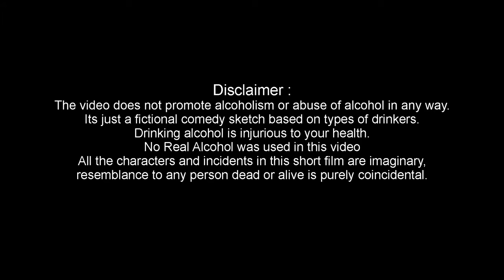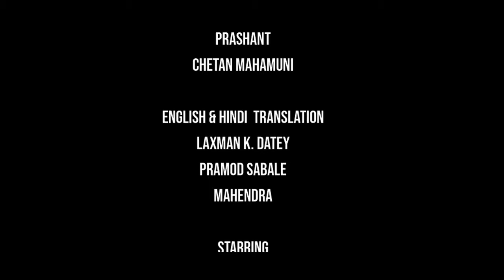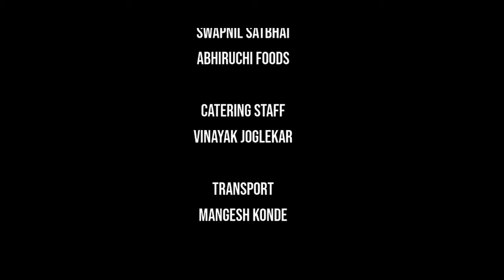madad | episode 2 | अंतरंग | antarang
भाग 2
शेखर..
शिवरामचा मित्र आणि साहेब सुद्धा..
कधीतरी घरी येत असे..
शिवराम.. व्यसनी, कर्जबाजारी माणूस.. बायकोला करड्या धाकात ठेवणारा टिपिकल नवरा..
शेखरला शांताची स्थिती ठाऊक होती..
शिवरामला यावरून अनेकदा टोकलं होतं त्याने..
पद्मादेखील अनेकदा कान उघाडणी करायची त्याची..
पण शिवरामला कधी कळलंच नाही..
शांताचं अंतरंग..

भाग 2
शेखर..
शिवराम के दोस्त और साहब भी..
कभी-कभी घर आते थे..
शिवराम.. आदी, कर्ज में डूबा आदमी.. विशिष्ट पति जो अपनी पत्नी को डरा कर रखता है..
शेखर को पता था शांता का हाल..
इससे अक्सर शिवराम को काट लिया जाता था।
पद्मा भी अक्सर अपने कान खोलती रहती थी..
लेकिन शिवराम को कभी पता नहीं चला..
अंतर्मन की शांति..

part two
Shanta who is going to recover her life with great patience..
Enters a never seen before world called Office..
Dazed and scared, she recovers herself and stands in front of Lady Boss Anita..
Expecting that a woman will understand a woman's pain...
But in this world where no one has time for someone's pain, she only gets disappointed.
Cash knocking, conscientious highly educated Anita does not understand the heart of this rustic lady..
The money of the fund is far away but the peace is broken once again after hearing the dark deeds of the dead husband.
There is an endless pain in her heart.
A story is born from the same pain..
intimate..

Aryan Entertainments
Presents

ANTARANG

- Created By  -
 P. Balu

- story -
Nandkumar Kanhere

Pradeep Purushottam
akshay mudgal

- Asistant Director  -
Laxman k. datey

Associate Director,  D.O.P & Editing :
Sachin Pisal

- Lyrics -
Pradeep Purushottam

Singer  :
Mrs. Vaishali Laxman DatEy

composer, music and singer
Neha Deshpande Kulkarani

- VFX -
Ajinkya innovations

Executive Producer -
Rakesh Solanki

Music, folly and Production  -
ajinkya innovations
Pramod Sabale
Akshay Mudgal
prashant
ChEtan Mahamuni

Laxman k. datey
Pramod Sabale

starring
Pradeep Purushottam
Supriya Sanjay
ABHIJIT POTNIS
Pooja Kapade
tithi mandhare
Vrushali more
anagha gapchup
preeti waikar vipradas
pallavi parab bhalekar
akshay mudgal
Laxman k. datey

supporting cast
Nandkumar Kanhere
chandrakant sahastrabhojani
akshay athavale
deepakraj dandavate
milind kavishwar
shirish godse
pradeep joshi
nitin vibhute
nilesh datar
Kaushal Dharme
vishwajeet shinde
vivek patil
gaurav kango
ashok kasbekar
Shrikant waikar
ChEtan Mahamuni
Dattatray Pate
Chandrakant Awrange
Avinash Tupone
suresh ture
mangesh konde
Rohit shinde
aniket bagmare
namit vyas
Rishikesh Taskar
deepak kathale
Ashwini Joshi
urmila ghatpande
prajakta gosavi
amita patil
bhakti joshi
pratibha pawar
varsha deshmukh
anita kasbekar
manjiri kharwandikar
gauri rode
alka kulkarni
Anita Tupone
Suchita Gawli
Vaishnavi hirawe

Foreigner Actor
Stanzin Kunsal
Pemba Yangzi
Stanzin Angmo

Special thanks
Abhishek More
 Shubhangi More
veera More
 More Family
Sanjay Gosavi
nitin namedev pore
sandeep namdev pore
Sipra Agencies
vaishali chandak
avinish dandvate
seasonal palace
suchita bhade
ramesh khirid
success computer classes
khirid computer classes
sagar suryavanshi
vijaya
Chai vaai café
aniket vinod bagmare
namit vyas
Rishikesh Taskar
umesh dhamale
varsha dhamale
Dhamale Bandhu Snacks
Vasnt Bharam
laxmikant ranjane
rahul malwadkar
sampada kulkarni

Dubbing artist
Isha netke

Catering
Swapnil SAtbhai
abhiruchi foods

Catering staff
vinayak joglekar

Transport
Mangesh Konde

Location -
PUne

Aryan ENtertainments,
Assa Film Production,
AM FilmS,
Ajinkya innovations,
Ajinkya Studio,
ajinkya enterprises

vishwache antarang
vishwache antarang swadhyay

आर्यन एंटरटेनमेंट
आर्यन एंटरदेनमेंटस्
aryan entertainment
aryan entertainments
Aryan Entertainment
Aryan Entertainments
Comedy film
Drama film
Romantic Film
Horror Film
Science Fiction Film